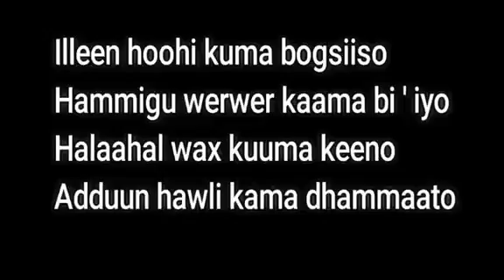ileen hoohi kuma bogsiisoo hami war war kama bi iyo halahal like and subscribe thanks